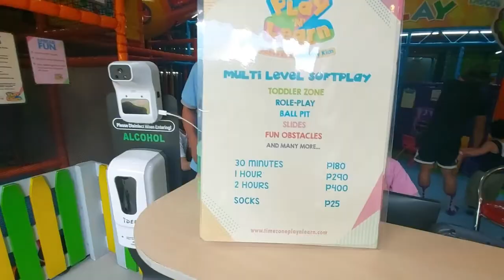Timezone Play Ayala Malls Feliz